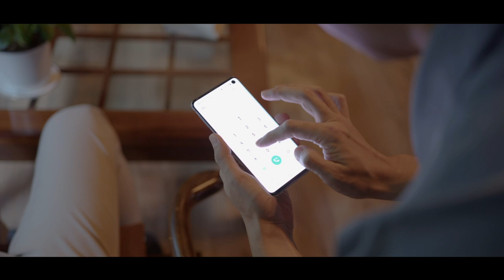[상상과 드립사이] 아버지, 걱정되니까 제발 전화 좀 하시라니까요?!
아니 아버지,
걱정되니까 전화 좀 하시라니까요?(｡ŏ﹏ŏ)
전화 한 통이면 된다구요!

라떼는 그런거 없이도 잘 살았어!
"여보세요? 아니, 뭐라고요?! 아니 이게 무슨..!"

아버지!! 제발 전화 좀 하세요!